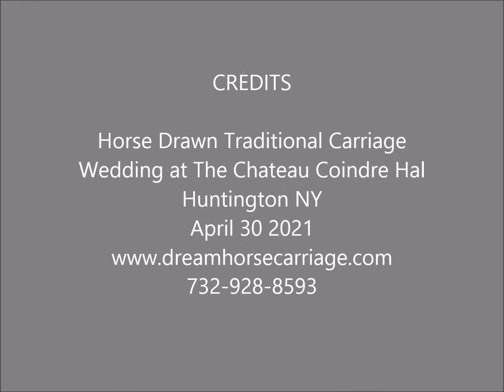White Horse Drawn Carriage for Wedding Chateau at Coindre Hall Huntington NY April 30 2021 full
White Horse Drawn Traditional Carriage (vis a vis) for wedding located at Coindre Halls Chateau in Huntington NY by Dream Horse Carriage.